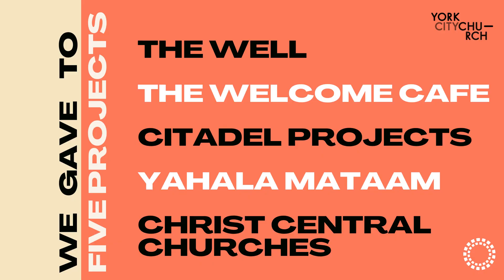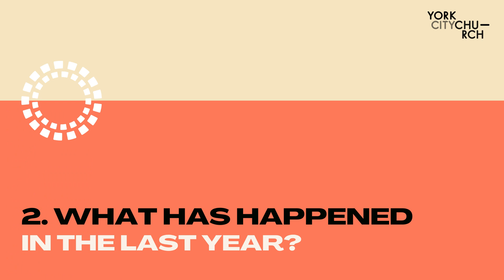Season of Giving Update Welcome Cafe